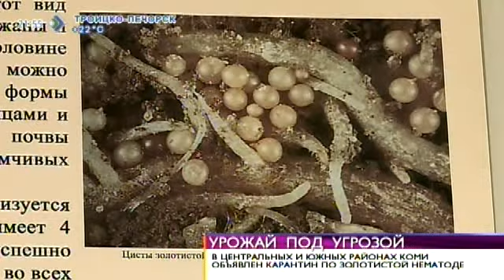Время новостей. Сотрудники Россельхознадзора наложили карантин на земли Коми. 6 августа 2014